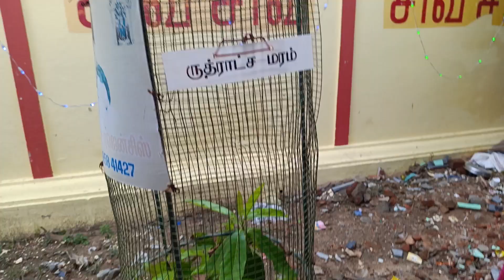12 வருடங்களுக்கு ஒரு முறை நடைபெறும் சங்கராபரணி ஆற்றில் புனித நீராடி வழிபாடு - Vlog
Hi Makkale. 🙏🏻
This video is Crete My Own Experiences Share With you. U like This Video Watch & Support Me & I will Try to Entertainment for u 😃
Thanks for your Supporting by Dhamayathi